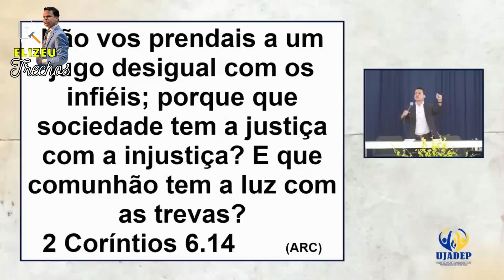JUGO DESIGUAL NO NAMORO | Elizeu Rodrigues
Parte do Congresso da Ujadep - RECONSTRUÇÃO

Esse é um Canal de Fãs do Pastor Elizeu Rodrigues, ou seja não é a página Oficial dele!

Aprenda escatologia de forma mais aprofundada🔥 Adquira já: "Escatologia Simples!" ⤵️

Dê um basta contra o Pecado🔥 Adquira já: "Confessando o meu pecado!" ⤵️

Cortes do Pr. Elizeu Rodrigues
Shorts do Pr. Elizeu Rodrigues
Canal Cristão

“Digo-vos que, assim, haverá maior júbilo no céu por um pecador que se arrepende do que por noventa e nove justos que não necessitam de arrependimento.”
‭‭Lucas‬ ‭15‬:‭7